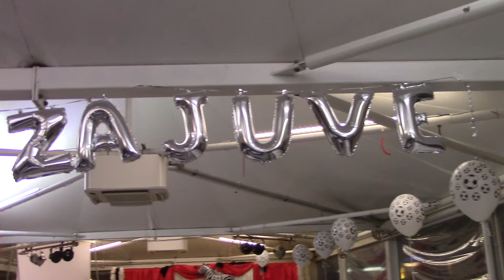STEFANO TACCONI AL RISTORANTE PIZZERIA IL GABBIANO 2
Un coinvolgente Stefano Tacconi ha reso speciale il primo degli incontri cena organizzato dal Gabbiano 2, in collaborazione con lo Juventus Club El Bragosso Gaetano Scirea, e che ha come scopo quello di riportare i grandi campioni bianconeri del passato in città. Stefano però non è un semplice portiere e così, dopo l' intervista con i titolari Samantha e Mario, una bianconera e un napoletano messi per l' occasione daccordo, è andato ad affiancare i cuochi per preparare un piatto che ha guadagnato il 10 in pagella. L' ambasciatore della cucina umbra ha dialogato con tutti i presenti anche sui temi dell' attualità e del futuro della Juve, soddisfando appieno le curiosità di tifosi giunti da Mestre, Padova, Vicenza ; bella l' idea di una figlia che conoscendo la passione bianconera dei propri genitori per i campioni degli anni 80, ha prenotato un tavolo per i propri cari che hanno cenato, increduli, a pochi metri da un beniamino seguito allo stadio ed in TV. Anche Chioggia Azzurra ricambia i complimenti ricevuti dal vice presidente del club Antonio Varisco, siamo stati bravi nello spegnere le telecamere quando Stefano Tacconi ha raccontato delle chicche, e fatto delle previsioni, che è giusto rimangano a disposizione dei presenti.E' stata coinvolta anche gran parte della clientela presente nella sala, con dei giovanissimi che festeggiavano il compleanno ed hanno visto arrivare Tacconi al loro tavolo, o come un gruppo di amici dell' Est Europa che hanno prolungato all' esterno del locale il proprio brindisi con colui che è stato definito " IL GRANDE PORTIERE JUVENTINO PRIMA DI BUFFON "...ma l' unico portiere che ha vinto tutte le coppe : come ha precisato Tacconi.